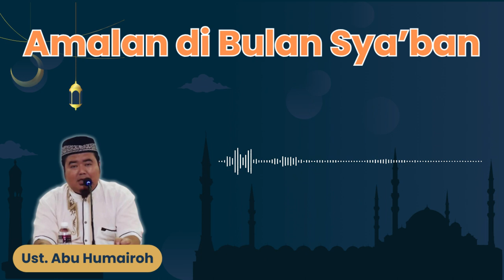Adakah Amalan KHUSUS di NISFU SYA'BAN? Ust. Abu Humairoh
Amalan-amalan di bulan sya'ban, Tauisiyah dari Ust. Abu Humairoh, semoga bermanfaat untuk umat.